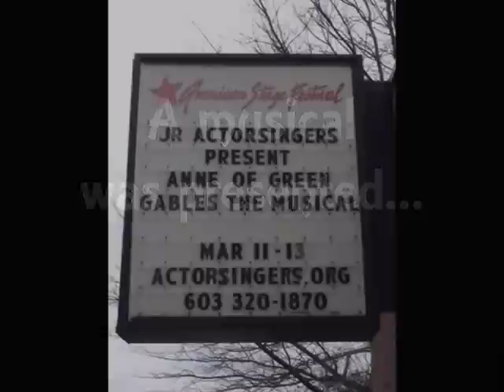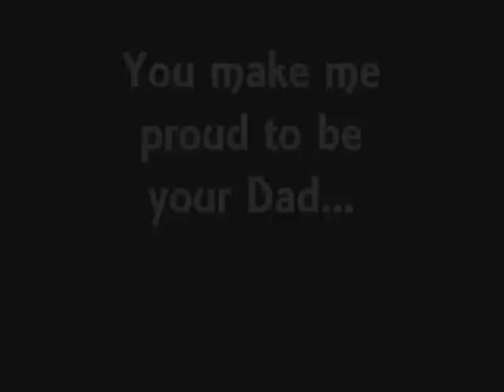Hailey Sullivan in "Anne of Green Gables", March 2011 Nashua Actorsingers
For my daughter Hailey, who played Jane Andrews. Great job kid!! You make me smile. I love you babe..

Congratulations to the cast of Anne of Green Gables.

Anne Shirley - Nicole Plummer
Marilla Cuthbert - Maddie Kuchta
Matthew Cuthbert - Carolyn Marquis
Diana Barry - Emily Risteen
Gilbert Blythe - Sean Collupy
Rachel Lynde - Shea Roe
Mrs. Spencer/Townswoman (understudy Marilla) - Selena Miller
Mrs. Blewett/Townswoman - Abbey Kotelly
Mr. Phillips, schoolmaster - Brian Dezurick
Shop Girl/student (understudy Anne) - Sammy O'Neal
Charlie Sloane, student/minister - Joshua Booth
Minnie May Barry, student - Jaden Smith
Josie Pye, student - Naomi Goodman
Jane Andrews, student - Hailey Sullivan
Moody Spurgeon, student - Sophie Kotelly
Billy Blewett, student - Sabrina Nguyen
Bonnie Blewett, student - Juliann Risteen
Doctor/Townsman (understudy Gilbert) - Calley Goulet
Ticket Taker/Townsman - Grace Morton
Station Master/Townsman - Chelsea Columbus
Mrs. Barry/Townswoman - Tatiana Taylor
Townswoman - Nicole Fondots
Townswoman - Kendall Dommel

The 2011 Jr. Actorsingers show will be Anne of Green Gables, a musical by Janet Yates Vogt and Mark Friedman based on the beloved book by Lucy Maude Montgomery.

The show will be directed by Serahrose Roth, whose credits include teaching theatre at the Boston and Chicago Children's Museums and serving as theatre education director for the New Rep, a professional Boston area theatre company. The music director is Rebecca (Redman) James, a former Jr. Actorsinger who is now a music teacher.